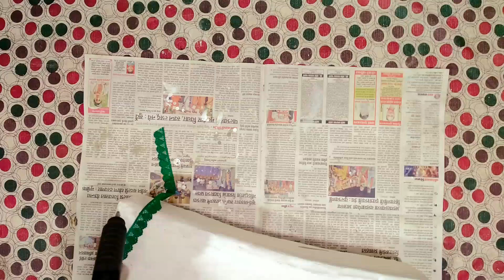How to make flower vase with cardbord /flower vase at home